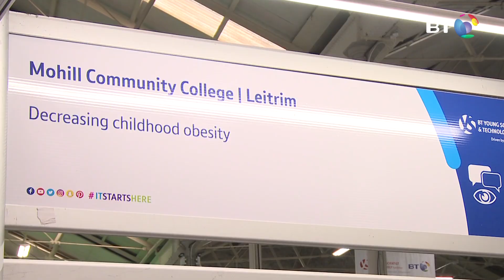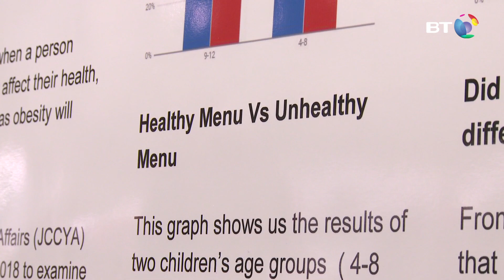Decreasing Childhood Obesity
To determine whether or not putting a friendly design on a kids menu will persuade children to pick a healthier option